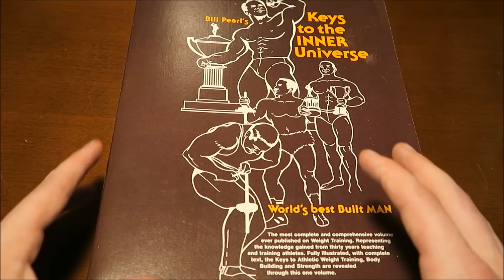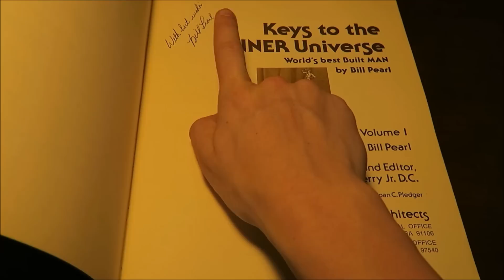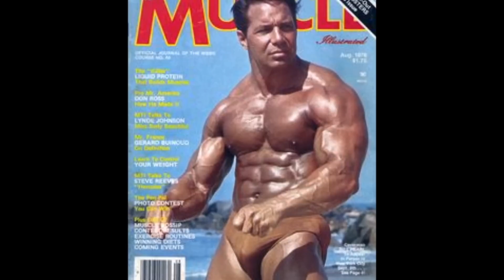Bill Pearl - The Mr. Olympia Slayer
In the 1971 Mr. Universe Bill Pearl defeated Sergio Oliva, Frank Zane, and Chris Dickerson. All were past and future Mr. Olympia champions. Bill looked so good that Arnold was pulled from the show by Joe Weider so Pearl wouldn't defeat him. Some say Pearl was the reason for the IFBB's "Non-Sanctioned" policy.
*Interact with me on social media*